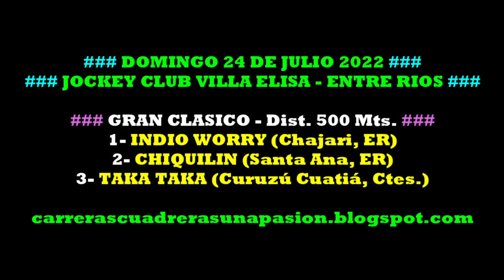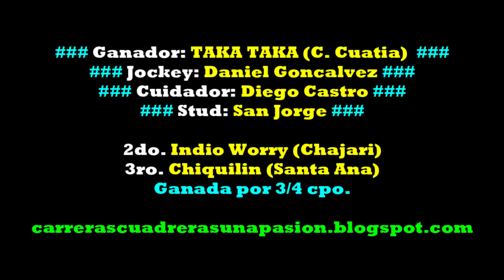TAKA TAKA, Jockey Club Villa Elisa, ER (24/07/2022), GRAN CLASICO Dist. 500mts.